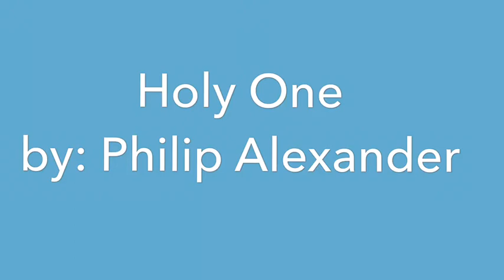JustSayn w/Philip Alexander sings Holy One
Philip Alexander sings Holy One